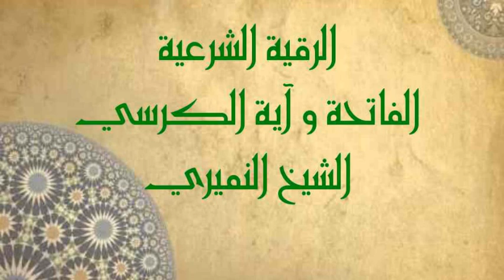الرقية الشرعية الفاتحة (7مرات) و آية الكرسي . الشيخ النميري حفظه الله 1438/8/20